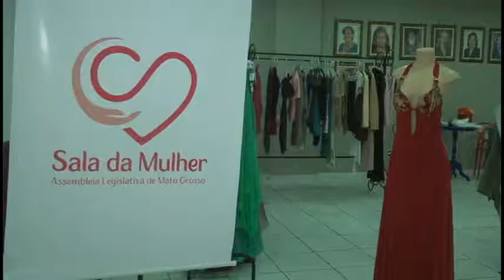Sala da Mulher Lançou Brechó em Parceria com a Santa Casa